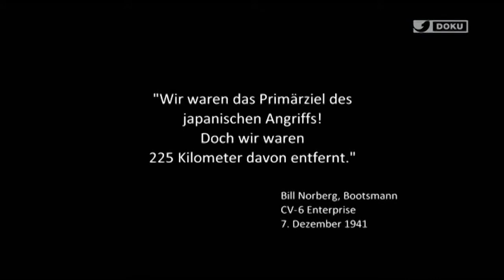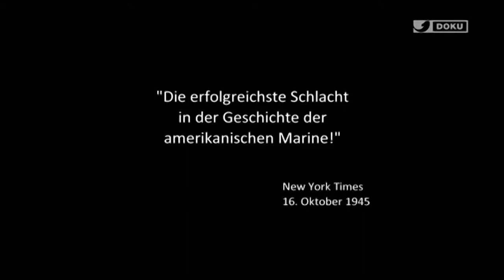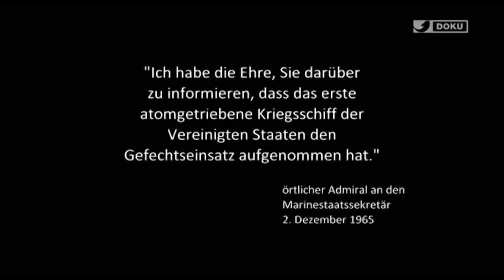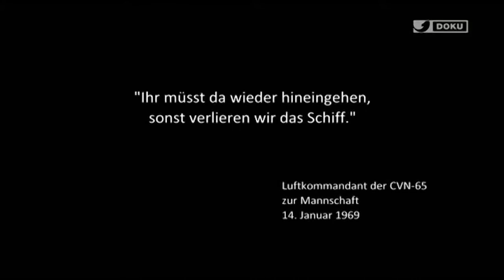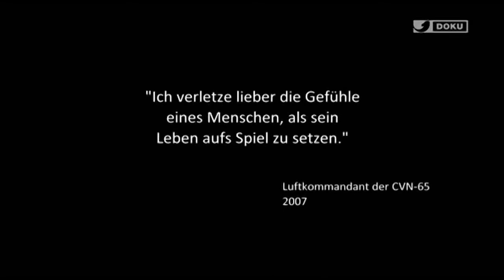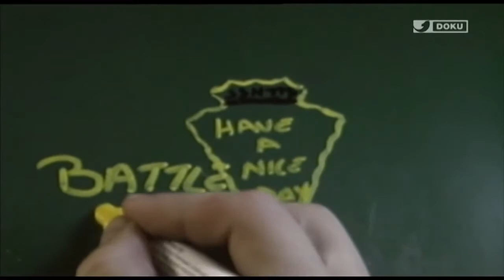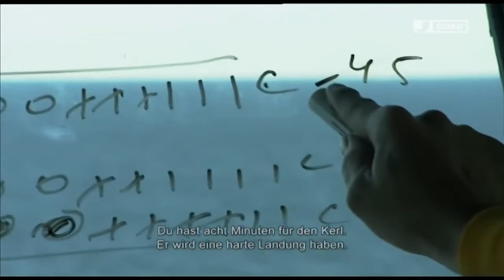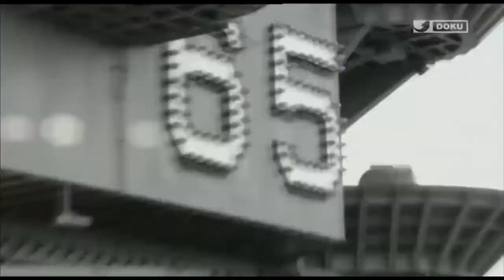World of Warships - Deutsch - Max Movies - Die USS Enterprise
Max Movies Folge (11)
Dokumentation über die Enterprise.